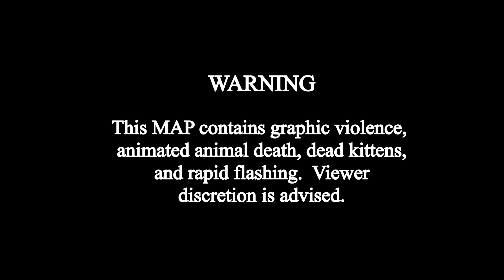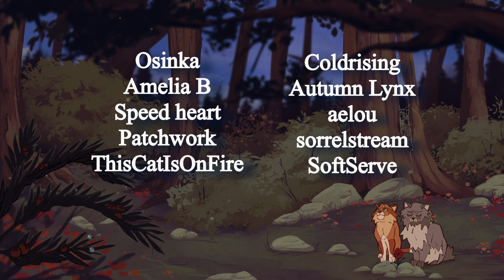POOR GEORGE - Complete Yellowfang & Brokenstar MAP (Warriors)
^ Please check out the links above and donate if you can!

IMPORTANT READS (More to be added) —

(I implore you to read this entire doc carefully, as it goes over the harmful Native/Indigenous stereotypes in Warriors.)

Update 9/26/2021: Beautiful colored subtitles have been added by my good friend @owlipoppen !

✦ What are MAPs? ✦
'MAP’ is an abbreviation for Multi Animator Project.  They are nonprofit animated videos set to music or scenes from movies/TV.  The audio is spliced into individual "parts," sometimes paired with a script.  Each part is animated by a different artist till the host edits them together into a finished video.

✦ What is Warriors? ✦
Warriors is a 2003 fantasy series about wild cats.  It is still ongoing and has amassed a huge art/animation community with young and older artists alike.  This MAP is based on events in the first arc.  Warriors has also drawn rightful criticism from various Indigenous communities for its stereotyping and extremely poor handling of the “Tribe.”  If you consume Warriors content I implore you to listen to and boost all Indigenous voices and educate yourself.  Resources will be added the more I discover them/are released.

✦ What is this MAP about? ✦
Poor George follows grizzled Yellowfang as she watches her son, Brokenstar, become a tyrannical leader.  She puts an end to his reign by blinding him and later poisoning him with yew berries.  The MAP opens later on in her life as she stands over a dead Brokenstar.  She vents to her close friend, Fireheart, wishing things could’ve ended differently.  After a disturbing vision we look back on how everything unfolded.  We see Yellowfang’s traumatizing birth, the murder of her estranged mate, and Brokenstar’s rise to power.  A notable part of his leadership was his use of child soldiers — depicted here as a throne of dead kittens.

✦ Artists ✦

THUMBNAIL: @gorsime13

INTRO:  @osinka680 0:08
1.  @ameliab7626 0:28
2.  @speedie02  0:36
3.  @patchworktail 0:45
4A.  @ThisCat1sOnFire 0:54
4B.  @ColdRising 1:00
5.   @birdkiye 1:04 (I forgot to add this username in the credits, so terribly sorry to the participant)
6.  @AutumnLynx 1:11
7.  @aelou @sorrelstream 1:21
8.  @softserve6739 1:29
9.  @Psitteo 1:38
10. @blaire wildflower  1:47
11.  @Artisminerva 1:55
12.  @Gildedware 2:01
13.  @Elkemistical 2:09
14.  @churimp6187 2:17
15.  @mary_ms_jay233 2:26
16.  @Sagutoyas @Keilidh @OkamiWolven 2:34
17.  @Zelarhie 2:43
18.  @oottiee 2:52
19.  @Goldenwing67 @HJ700 3:01
20.  @araxie @HJ700 3:10
21.  @_Lighth0use_ 3:15
22.  @Twinspired 3:24
23.  @gorsime13 @BADMlRACLE 3:31
24.  @nightynitez 3:40
25.  @FRIEDTIIGER @BADMlRACLE 3:49
26. @REVOYARD, Anonymous collaborator 3:57
27.  @cinnabarlab 4:06
28.  @ursiday 4:14
29.  @ursiday
30. @Annywu 4:29
31. @daniel wentz 4:37

CREDITS:  @MudshadowYT   4:50

FANART: 6:26 Unfortunately I couldn't fit in as many submissions as I thought, so PLEASE go through this gallery and marvel at all the fantastic work!

POST-CREDITS SCENE: bread cat 7:16

wow, over a year later and it's here! i'm so thrilled with this project. everyone did a spectacular job! this was my second MAP and my first to be completed and i'm absolutely in love with it. thank you to everyone who's shown interest as well, you guys are gems!!